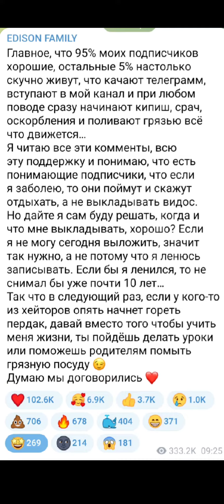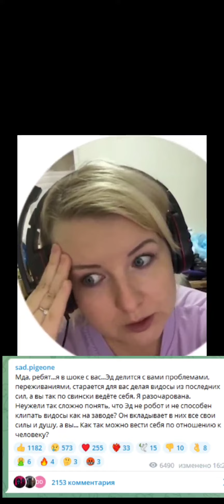Уйдет ли Эдисон с Ютуба? Загадка для всех. Вскоре будет расследование.